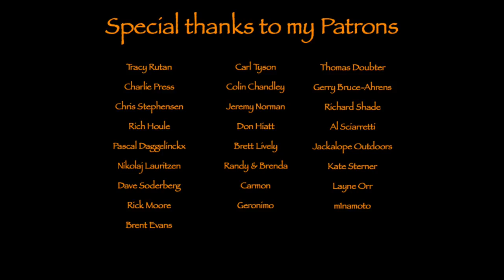Medieval Market at Børglum Monastery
A wonderful day at the Medieval Market at Løgum Monastery

Bags etc.

Tarp-hammock etc.